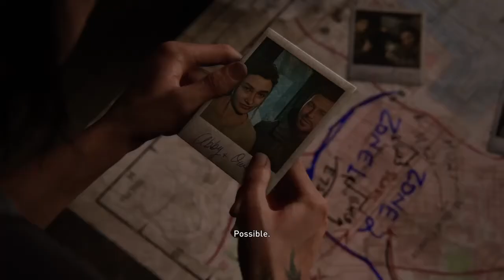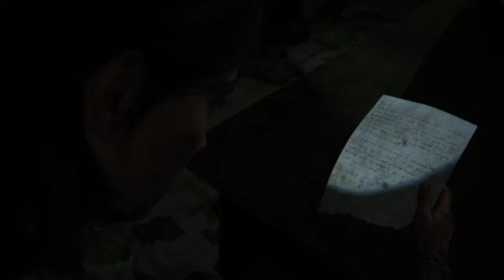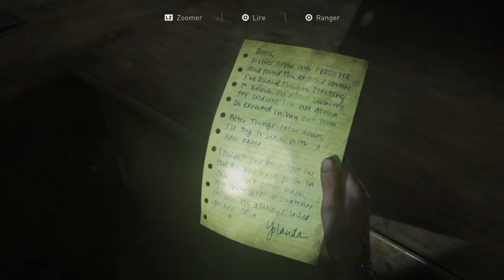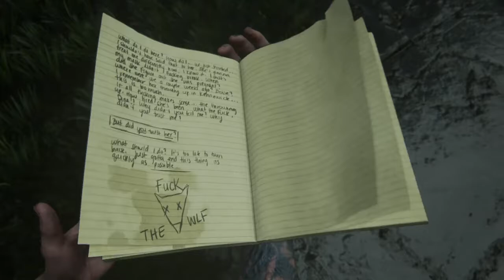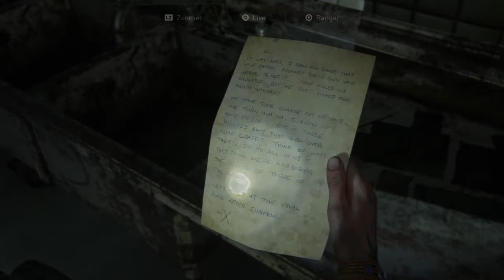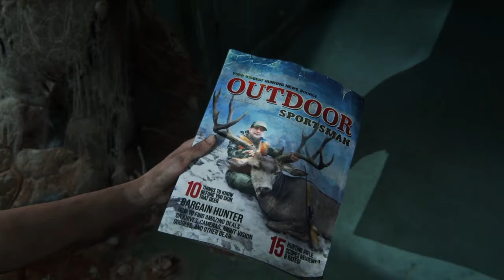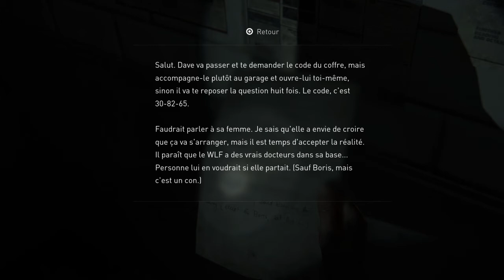THE LAST OF US PART 2: On fait le plein et on repart pour Tommy |Episode 11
Comment ressortir de l'épisode 10 avec une autre expression qu'un grand sourire ?
Comme une bonne nouvelle n'arrive jamais seule il se pourrait que nous ayons retrouver la trace de Tommy le tonton !

À très très très très très vite.